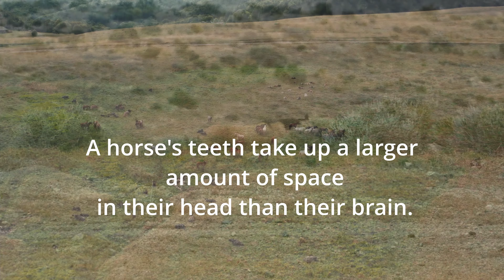Most Random Anazing and Bizarre Facts about Horses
While you can't tell the exact age of a horse by its teeth, you can estimate its age. Horses need proper equine dental care for their teeth, but sometimes a horse lives longer than its teeth do, so extra care is needed when feeding senior horses.